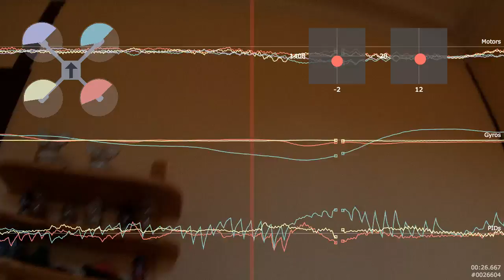Blackbox test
Yapuka aller dehors ...